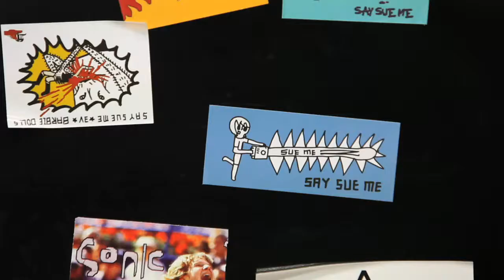[M/V] Say Sue Me 세이수미 - One Week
"Summer’s winding down, but Say Sue Me deserve a spot on your playlist before the last warm night of the year has passed into memory."
—Mariana Timony Bandcamp Daily